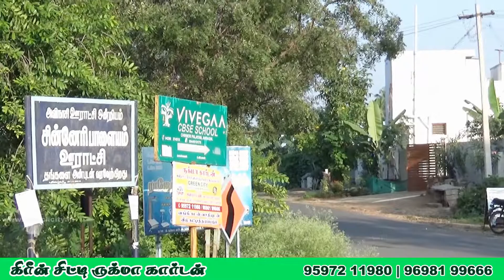Green City Rukma Garden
Green City Rukma Garden at Avinashi, Chinneripalayam invites You all For Your Land With House Requirements. We Are Leading Real Estate in Tirupur. We Have to Sell Individual Houses With All Features Like DTCP Approval, Water Connection, Drainage, Bank Loan & More. And We Are Placed in Search City As A Real Estate in Tirupur.